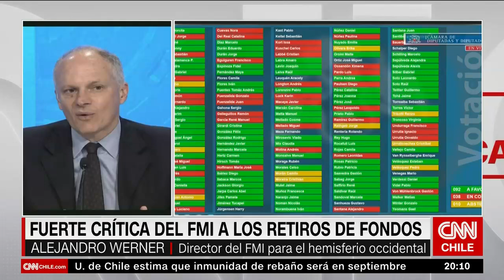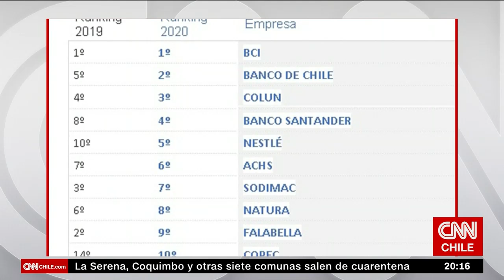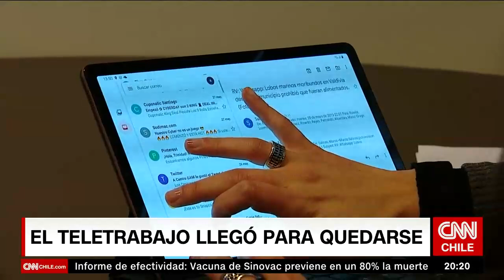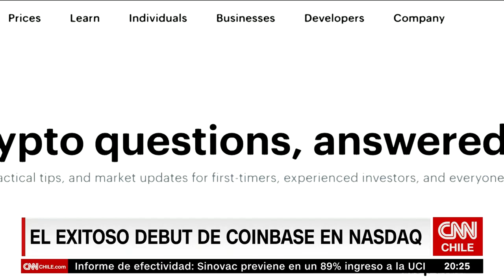Agenda Económica | Proyecto Dominga: Tribunal Ambiental acogió reclamo de Andes Iron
Un proyecto que parecía acabado recobró vida este viernes, luego que se conociera que el Primer Tribunal Ambiental acogió el reclamo de la empresa Andes Iron contra el Servicio de Evaluación Ambiental (SEA) por el proyecto Dominga. La votación que lo había paralizado deberá repetirse.